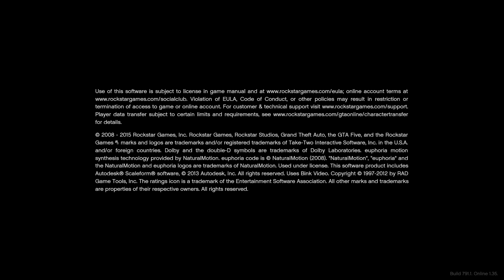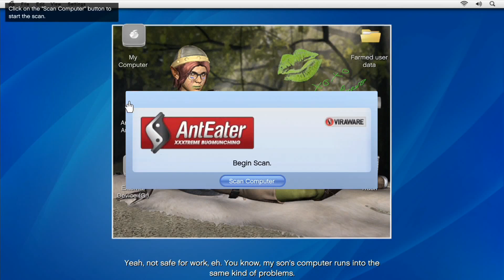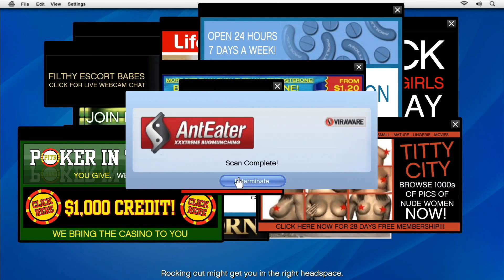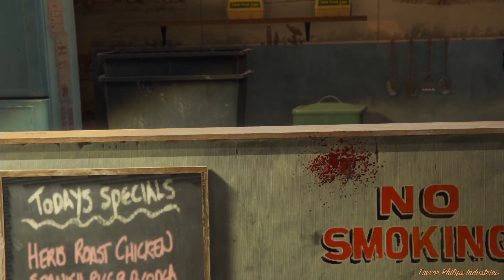Copie de 3G 227